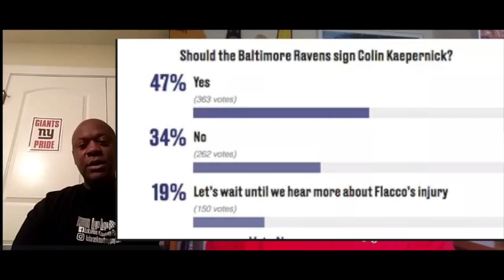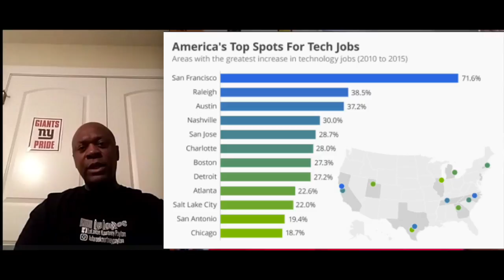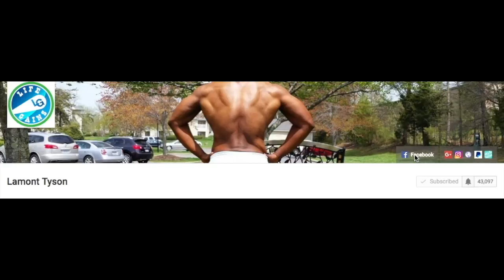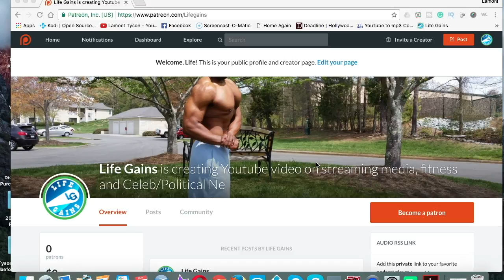Subscriber Hot Take | Kaepernick News|Scaramucci gets Priebus Fired|Football Predictions| Tech jobs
Life Gains subscriber Rants: One way to celebrate my subscribers is to give them a chance to vent on any topic they choose. This week we have a long time friend and subscriber, the Unfiltered one, Stephie P breaking down the Colin Kaepernick rumors of going to the Ravens and well as a little politics.